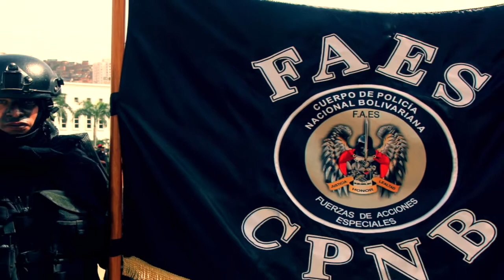Efemérides 16:Jul Día Nacional del Policía (Reportaje - FAES)